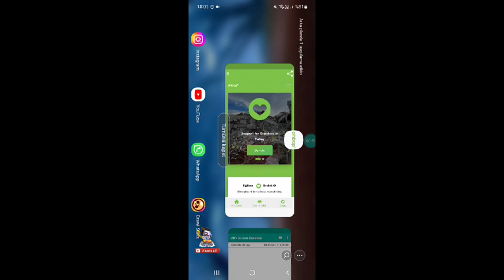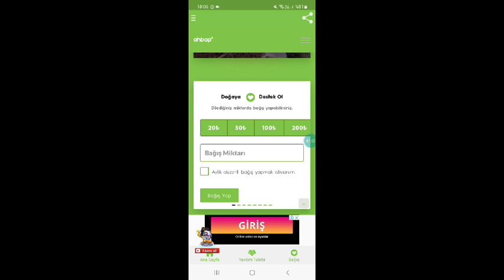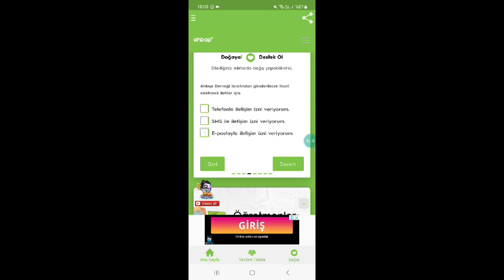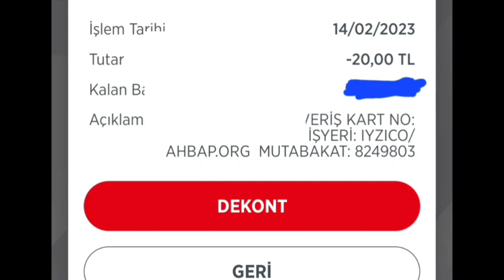VİDEO GELİRİ AHBAPA AKTARILDI TEŞEKKÜRLER | Kafa Topu 2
Merhaba kafa topu 2 severler 😊😊

Bana destek vermek için katıl butonu ile kanalıma katılabilirsiniz ❤

Sık sorulan sorulara kısa cevaplar:

Kafa topu 2 de herhangi bir hile hack makro promosyon kodu  elmas hilesi zümrüt hilesi altın hilesi kullanmıyorum.

Fazla arkadaş eklememden dolayı sosyal kısmı kastığı için arkadaş ekleyemiyorum kusura bakmayınız.

Sizinde eğlenceli video fikirleriniz var ise yorumlara yazarsanız mutlu olurum 😊❤

Hepinize iyi günler dilerim yeni videolarımda görüşmek üzere 😇